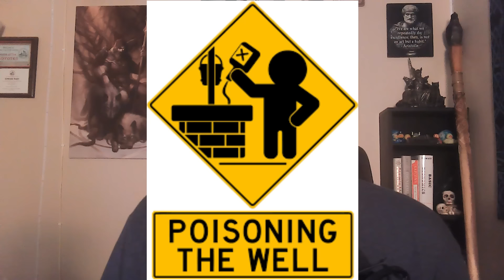Are All Atheists Just Butt Hurt? (A Response to Jordan Peterson and William Lane Craig)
A Video where I respond to a video by William Lane Craig where he responds to Jordan Peterson's thoughts on why atheists are atheists.